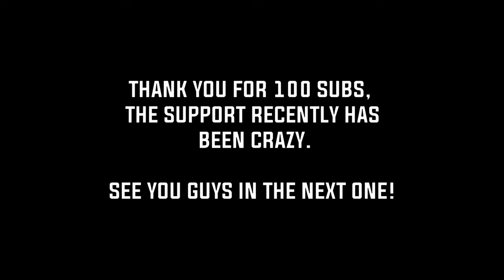Fortnitemares is INSANE | Fortnite Halloween Update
Hope you enjoy todays video, I just hit 100 subs so thank you!
Fortnitemares is going to be fun this year!
Fortnite's Halloween Update